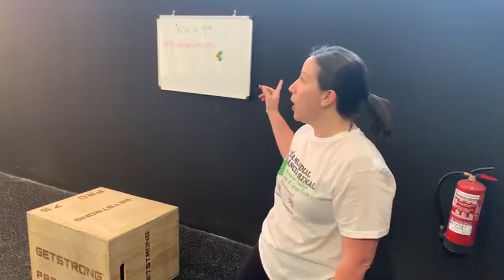Reto: Yo también me cuido (3)